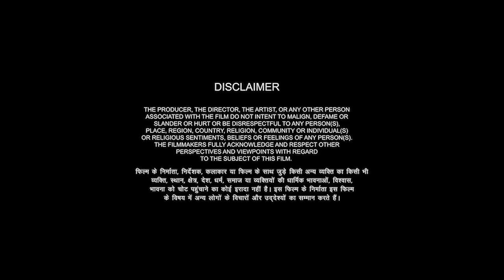Mumbhai 2 || Full Dance,Action,Comedy Movie || Dynamic Dance Crew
Swapnil Patil

Film by SP Production

Choreography
Dynamic Dance Crew

Produced by Dynamic Dance Crew

Main Cast
Ankit Waghnare
Swapnil Patil
Aishwarya Madhav
Chaitra Shetty
Krish Kalal
Suraj Thapa
Ruchit Joshi
Rikin Rajpurohit
Aditya Shetty
Agnish Singh
Ramesh Vishwakarma
Arshan Shaikh
Vaibhav Ghuge
Saddam Shaikh
Abhishek Das

Action Director - Saddam Shaikh and Swapnil Patil

DOP Swapnil Patil
2nd DOP Neha Patil
3rd DOP Ankit Waghmare
4th DOP Aishwarya Madhav

AD 1 Ruchit Joshi
AD 2 Ankit Waghmare
AD 3 Aishwarya Madhav

Editor, SFX
Swapnil Patil

Production Manager
Suraj Thapa

BTS
Krishi Raj Sinh
Neha Patil

Narration Voice Artist - Arshan Shaikh

Fighters
Rahul Pandey
Ravi Dass
Rahul Solanki
Nasaruddin
Mihir Parmar
Sagar Pimpkar
Kiran Chavan
Akshay Dhengre
Sharad Panwar
Saurav Rai
Mahesh Vishwakarma
Prem Sarkar
Rakesh Kumar
Adarsh Mehra
Ajay Lewis
Sandeep Punem
Utkarsh Tiwari
Rahul Baikar

Other Cast
Mitesh Bhoir
Umesh Vishwakarma
Margaret Macdonald
Akash Yadav
Ruchi Mhatre
Ashutosh Tiwari

Dialogues
Swapnil Patil
Arshan Shaikh
Ruchit Joshi
Ankit Waghmare
Aishwarya Madhav

Team Behind Camera
Krishi Raj Sinh
Neha Patil
Adarsh Mehra
Sandeep Punem
Manoj Kumar
Rakesh Kumar
Ajay Lewis
Margaret Macdonald

Special Thanks - Vidya Patil and Vijay Patil ( MOM and DAD )

Location - Ghodbunder Gaon